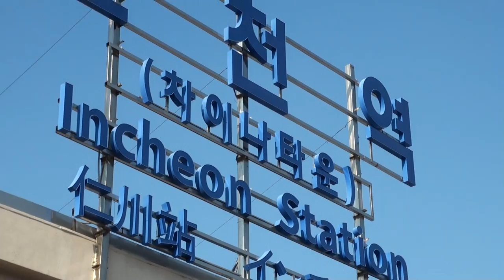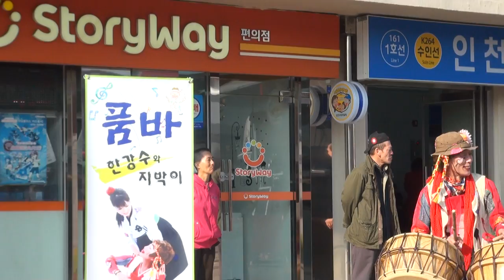이용민 월로가수 인천역 소리향기(현기획)16-12-3편집자 장털보